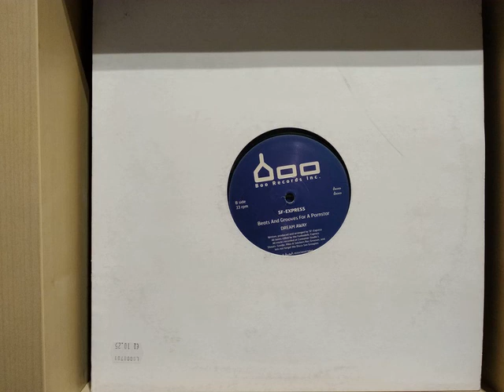SF-Express - Dream Away